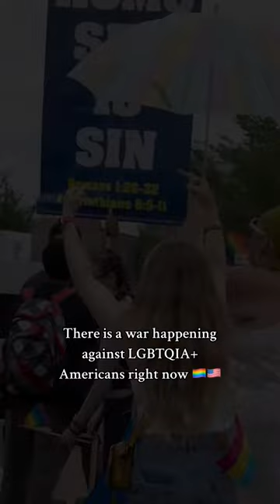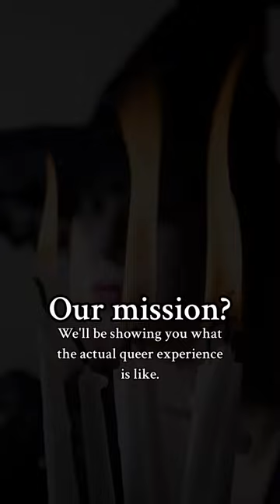Revolutionary Reputation Photography Business Intro Video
In light of recent political events attacking the rights of LGBTQIA+ people, a business was born. We are Revolutionary Reputation, a photography studio designed to advocate for, represent, and support our LGBTQIA+ community through artistic photographic expression. We cannot stay silent about the way our community is being treated any longer. We refuse to.

Our mission is to create ample change in America by showing in our photography what it means to be queer and/or trans here right now with all the policies and laws being passed to harm and control us. Historically other photographers’ work has had such an impact that laws and policies were passed. For example, Lewis Hine photographed children as young as 3 working in filthy, dangerous conditions in factories during the Industrial Revolution for the National Child Labor Committee. People were so horrified and disgusted at what they saw happening in the photos he took that child labor laws were passed to put an end to this horrific exploitation of children. We hope that our work will inspire people to fight with us to protect LGBTQIA+ (especially trans/non-binary) people, and our rights.

WELCOME TO OUR REVOLUTION. 📸🔥

Sarah (photographer and entrepreneur) and Makenna (writer, stylist, and activist) have created a safe space for LGBTQIA+ people to be photographed as they are, with whoever they love.

If you are afraid of going to a photographer because you don’t know if they’ll be safe to talk to about your sexual orientation or gender identity, and your vision for your shoot, please book with us! We will respect your preferred name and pronouns, and photograph you in more feminine, masculine, or non-binary poses/lighting depending on your preferences. We want to celebrate you in your photographs for who you are, and celebrate who you love by capturing warm moments of you together. In doing so, we’re also showing the world the wholesomeness of queer individuals and couples.

We’re super neurodivergent and disability friendly. Do you need any accommodations? No problem! Just let us know- we are happy to provide accommodations. If there is a reason you’re holding back from getting professional photographs done, there may be something we can do to accommodate your needs. We’ll try super hard to find a solution for you!

Please give us a follow to see all the incredible things this business is going to do and offer. We cannot wait to work for/with our fellow LGBTQIA+ community! 😍🏳️‍🌈🏳️‍⚧️